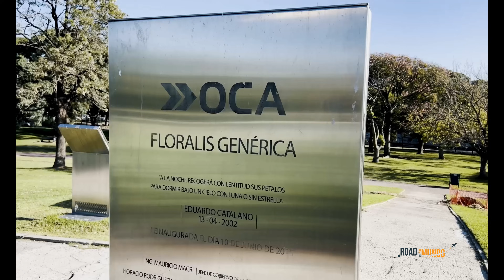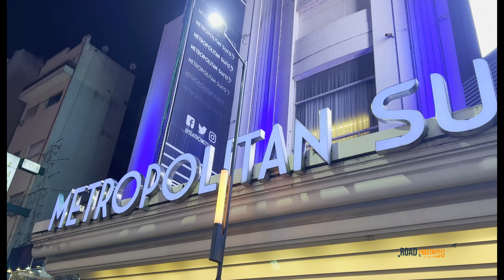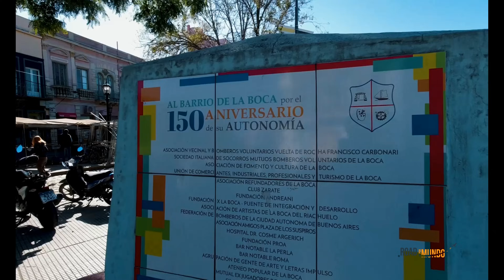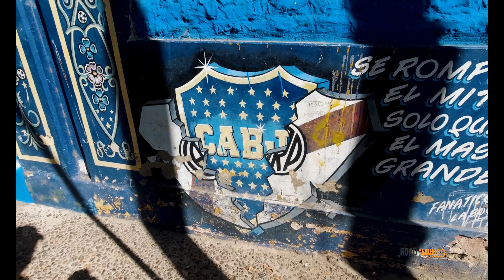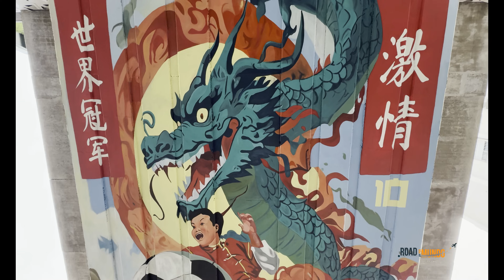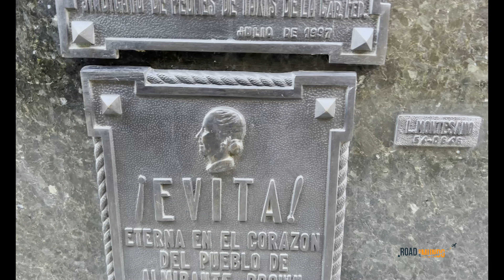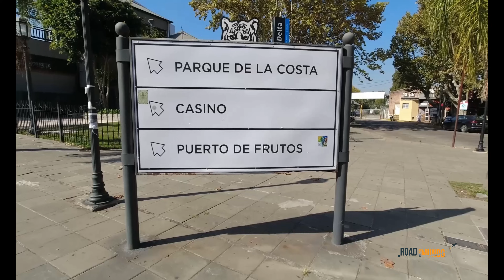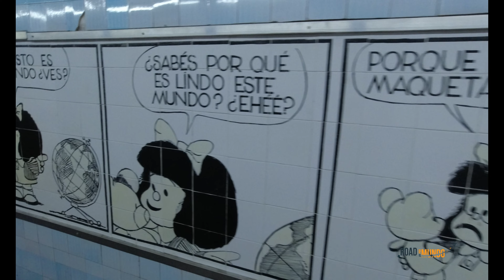TOP 20 IMPERDIBLES Buenos Aires ARGENTINA 2024 ¡Qué hacer en BUENOS AIRES 4K! GUIA de viaje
"En este video te llevo a descubrir 20 lugares increíbles que debes visitar en Buenos Aires, Argentina. Desde el emblemático Obelisco hasta el colorido barrio de La Boca, pasando por el icónico estadio La Bombonera, el imponente Monumental, el barrio bohemio de San Telmo, y la naturaleza en el Tigre. ¡También visitamos el Jardín Japonés, Palermo, y mucho más! Si estás planeando viajar a Buenos Aires o simplemente quieres conocer más sobre la capital argentina, este video es para ti. ¡Dale play y descubre los mejores sitios para explorar!

🔴 Lugares destacados en el video con sus ubicaciones en Google Maps:

Obelisco
Floralis Genérica
La Bombonera (Boca Juniors)
La Boca
San Telmo
Palermo
Jardín Japonés
Tigre
El Monumental (River Plate)
Y más...

Song: The Calling (feat. Laura Brehm)

Great Days by Joakim Karud   / joakimkarud

Video Link:     • Joakim Karud - Good Old Days (Vlog No...